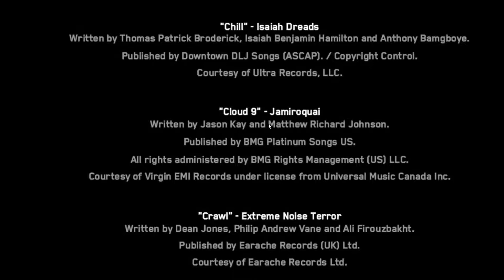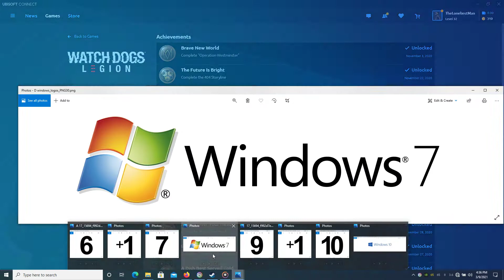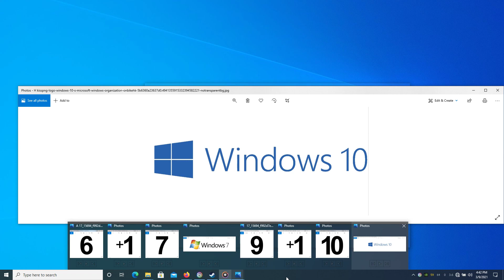Watch Dogs Legion 9 +1 (6 +1 7, WIN 7, 9 +1 10, WIN 10)